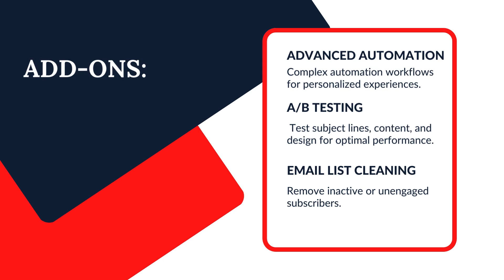Kotapride’s Ultimate Email Marketing & Management Package | Email Excellence strategy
a package for Email Marketing and Management services offered by Kotapride:

Package: Email Excellence strategy

Services:

1. Email Strategy Development: Define goals, target audience, and content approach.

2. Email List Building: Assistance with list growth through sign-up forms and importation.

3. Email Content Creation: Design and write engaging newsletters, promotional emails, and automated sequences.

4. Email Template Design: Custom design or template selection for visually appealing emails.

5. Email Campaign Execution: Send and track email campaigns.

6. List Segmentation: Divide lists for targeted messaging.

7. Automation Setup: Streamline workflows with automated email sequences.

8. Performance Analysis: Monthly reporting and analysis for optimization.

Add-ons:

1. Advanced Automation: Complex automation workflows for personalized experiences.
2. A/B Testing: Test subject lines, content, and design for optimal performance.

Package Pricing:

- Basic: ₹9000/month
- Premium: ₹20,000/month
- Enterprise: Custom pricing for larger lists and advanced requirements

This package provides a comprehensive approach to email marketing and management, helping businesses establish a strong email presence and drive results.
Email Marketing and Management Strategy

Email Marketing and Management involves creating, sending, and managing email campaigns to customers, clients, or subscribers to achieve specific business goals. Benefits include:

1. Targeted Reach: Directly communicate with your audience.

2. Cost-Effective: Lower costs compared to traditional marketing methods.

3. Measurable Results: Track opens, clicks, conversions, and more.

4. Increased Conversions: Drive sales, sign-ups, or other desired actions.

5. Improved Customer Engagement: Nurture relationships and build loyalty.

6. Personalization: Tailor content to specific segments or individuals.

7. Brand Awareness: Reinforce your brand identity and messaging.

8. Flexibility: Easily adjust campaigns based on performance data.

9. Automation: Streamline workflows with email automation tools.

10. Data Collection: Gather valuable insights from email interactions.

2. Content Creation: Crafting compelling email content.

3. Campaign Execution: Sending and tracking email campaigns.

4. List Segmentation: Dividing your list for targeted messaging.

5. Performance Analysis: Monitoring and optimizing email performance.

By leveraging Email Marketing and Management effectively, businesses can drive growth, enhance customer relationships, and achieve their marketing objectives.
Address: 621, Mukesh Plaza, Near S.S. Dairy, Dadabari, Kota (Raj.)